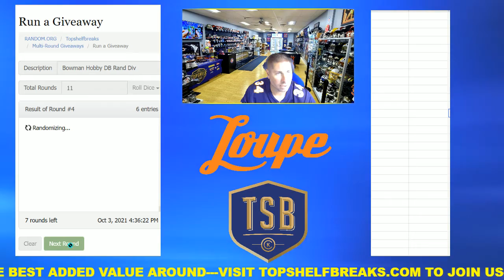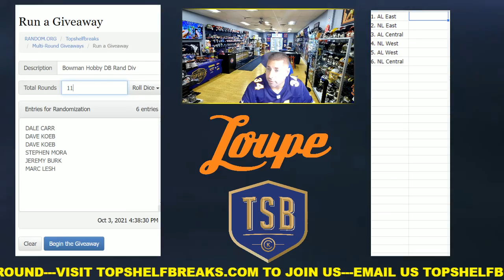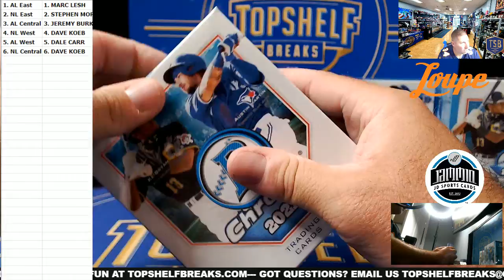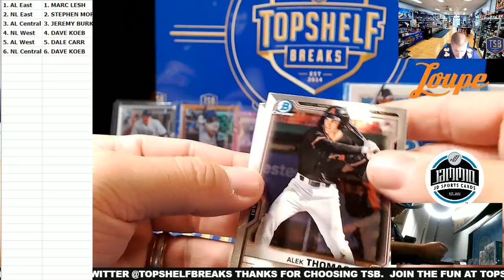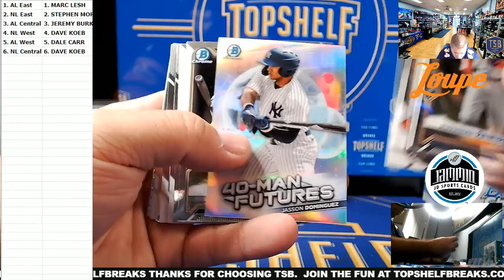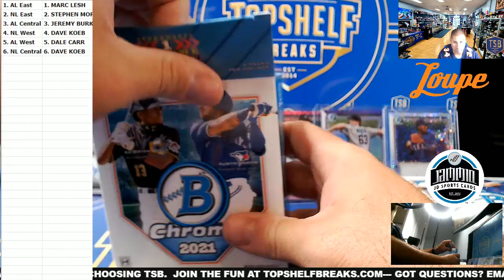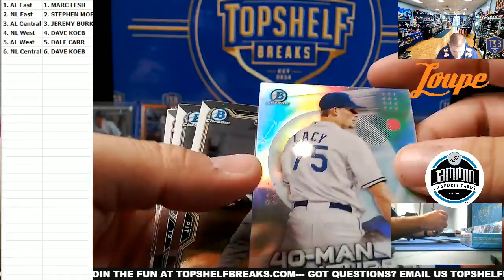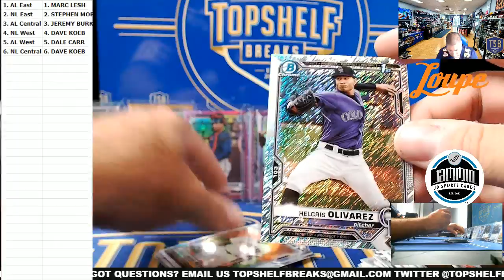HitItFirst 2021 Bowman Chrome Baseball - Dual Hobby Box Random Divisions Break! #3